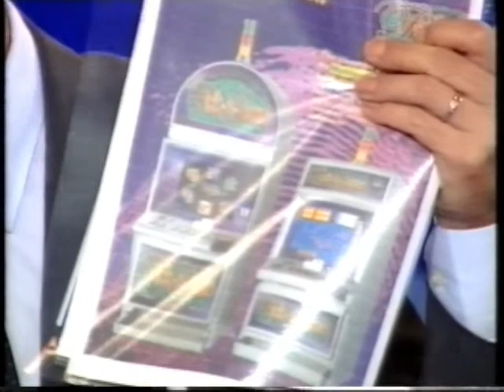TALK SHOW 19/10/1999 Μέρος 3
Με τον Μανώλη Καψή
Καλεσμένοι Δημήτρης Ρέππας, Άρης Σπηλιωτόπουλος, Γιώργος Κύρτσος, Ευάγγελος Γιαννόπουλος